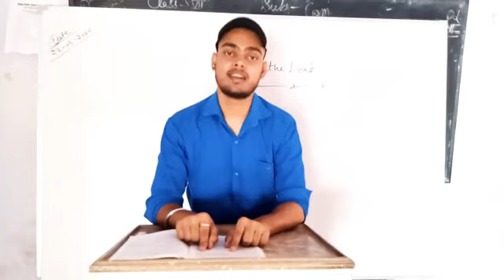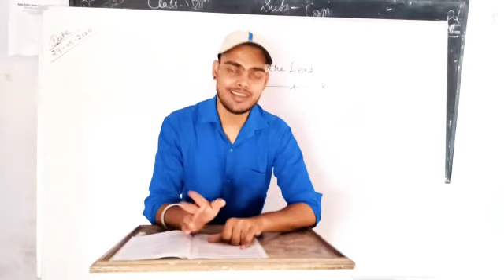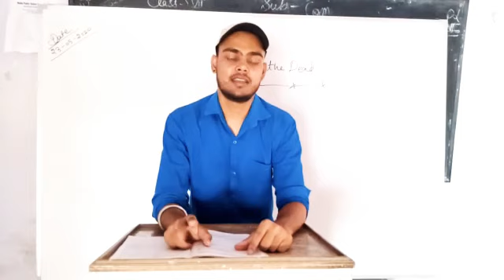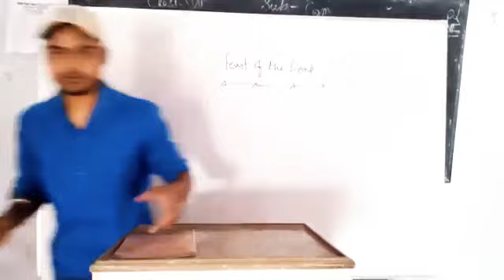Class-10,English (Feast of the Dead)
Video from Shubh